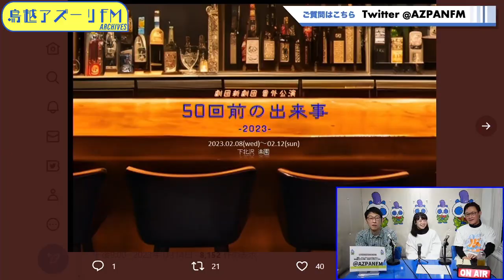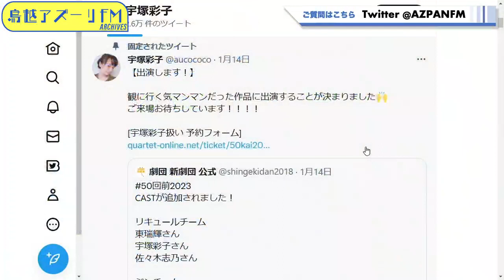2023年01月26日配信 乗っ取りwave 33&ゴンパパのミュージック・バラエティ MC:３３フリッパ遠藤 / ゴンパパ レギュラー:宇塚彩子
MC:３３フリッパ遠藤 / ゴンパパ
レギュラー:宇塚彩子